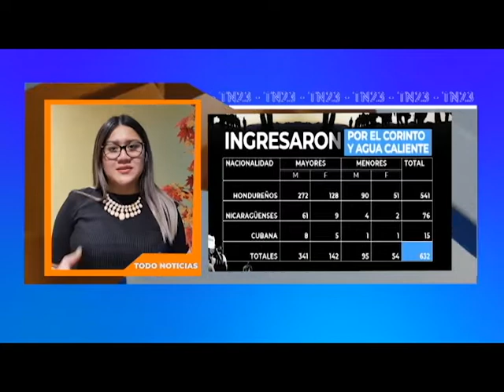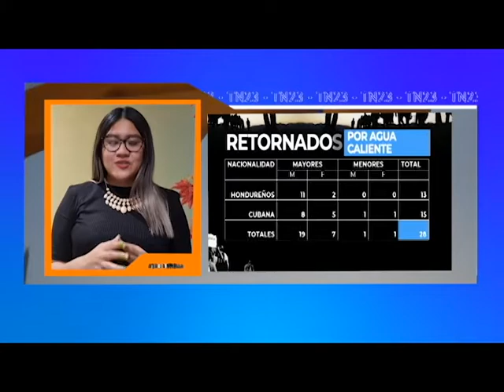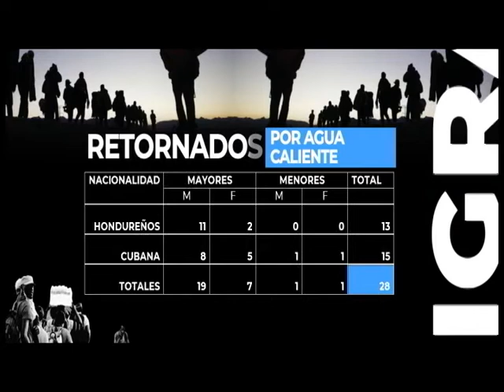CIFRAS DEL PASO DE MIGRANTES POR GUATEMALA 2022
En comparación con otros años, el flujo de indocumentados fue menor durante enero de este año. Sin embargo, para el 15 de abril se prevé el ingreso de una nueva caravana migrante.